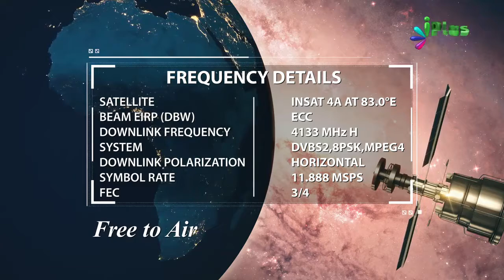Talaq Ka Husband Par Kya Khatarnaak Asar Padhta Hai By Zaid Patel